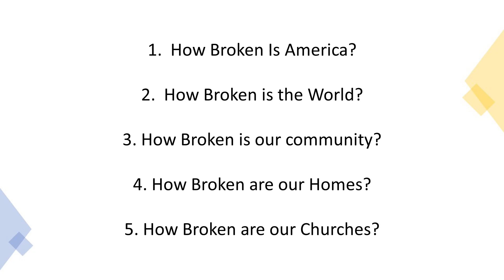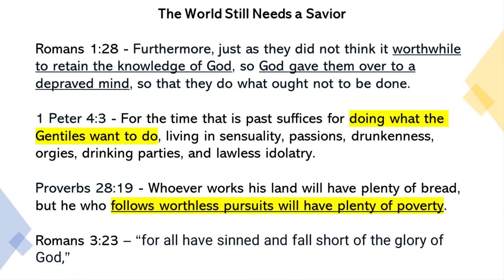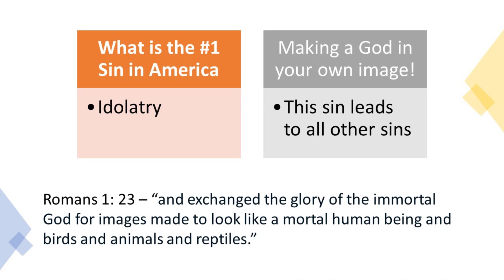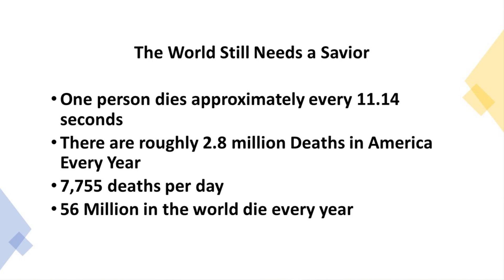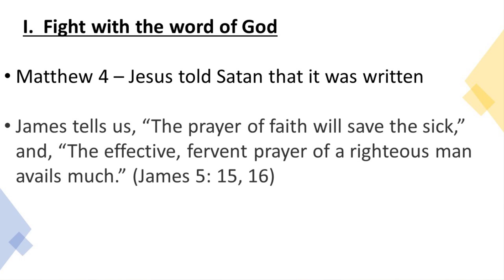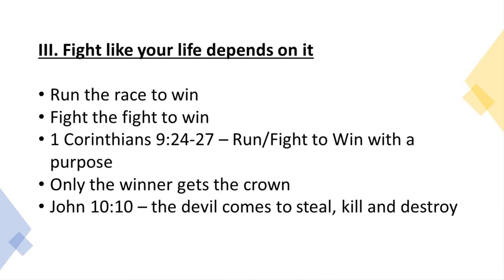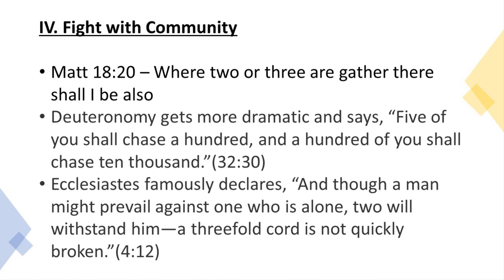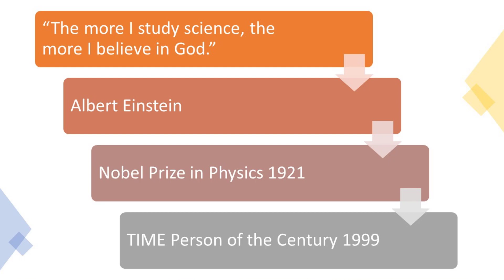The world still needs a Savior